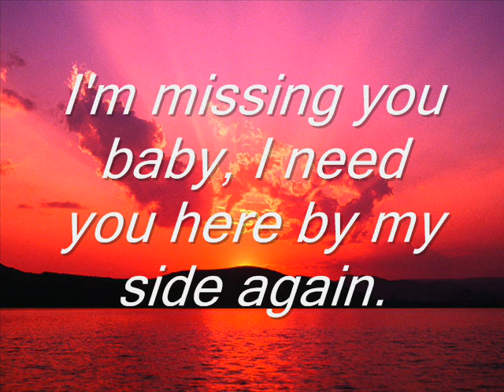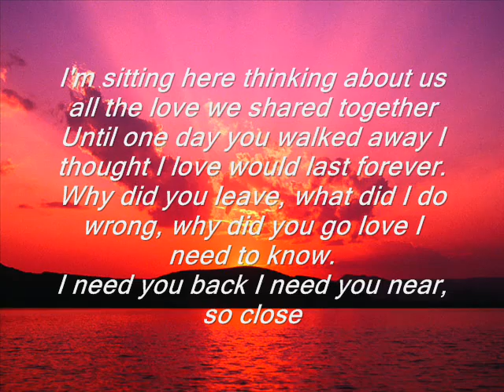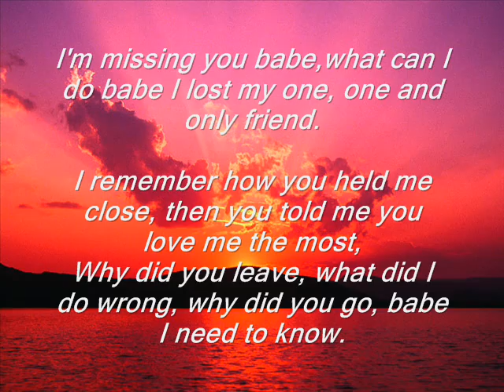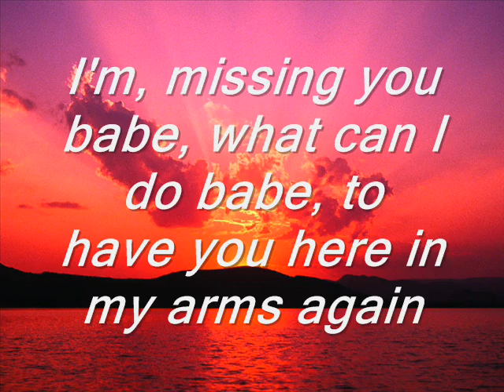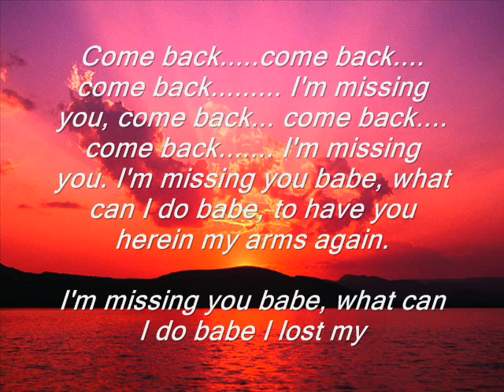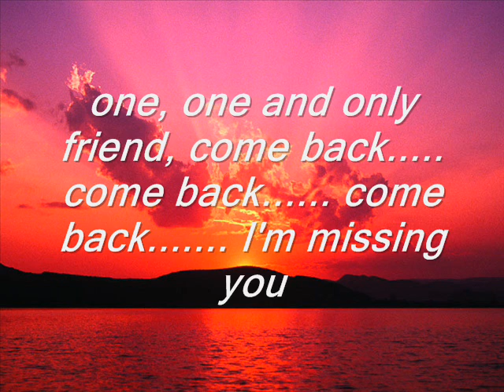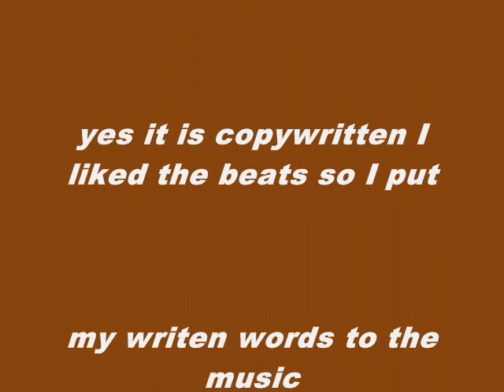Missing You Video.wmv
I am not a singer, but I am a song, writer just sharing one of my songs, that I wrote, with you all I hope, that you like the lyrics, the audio isn't all that good.
I am a love and gospel song writer, I heard this beat so I did some  free style singing with it. and no, it's not gospel. It's about a women that had a man, he left her and now she's missing him. (Copy written)sorry about the audio I need a better mic and speakers